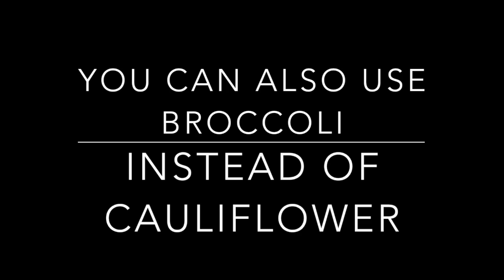Healthy || Vegan Cheesy Cauliflower Soup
No fake cheese added to this recipe!

     Recipe ~
1 1/2 Tbsp olive oil
1 cup onion
2 cloves minced garlic
4 to 5 cups cauliflower
2 cups butternut squash
2 cups low sodium vegetable broth
2 cups of filtered water
cook until tender
add to blender
!/2 tsp sea salt if needed
add 1/2 cup nutritional yeast
1 cup of organic light coconut milk ~ The canned coconut milk is thicker
Blend, Blend, Blend!
Enjoy!! Hugs

If you are new to my channel and want to learn more about my healing, Detox Journey, This is a great video to start God Bless!

I hope​ and pray my healing journey is helpful to anyone who wants to heal themselves naturally. We are all here trying to figure it out, and I believe the most powerful tools can be learned through our experiences. God Bless